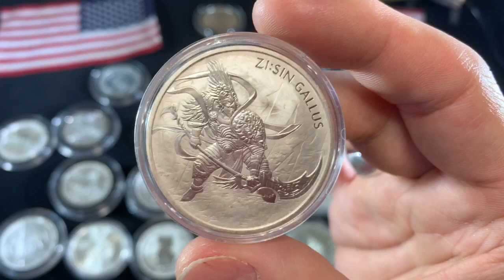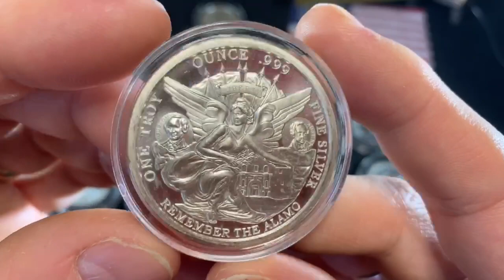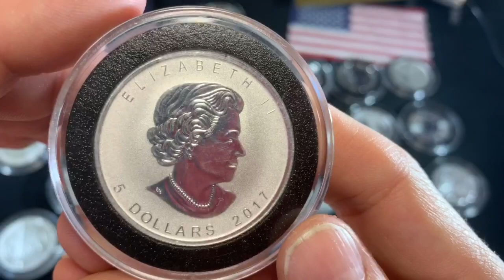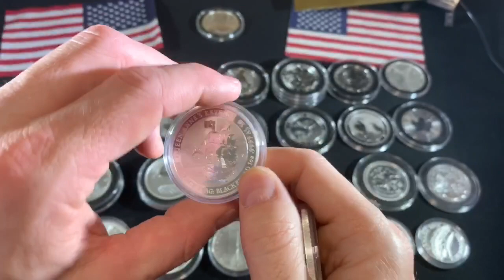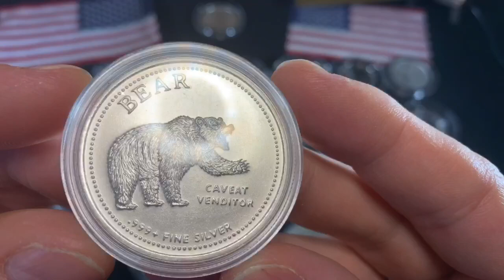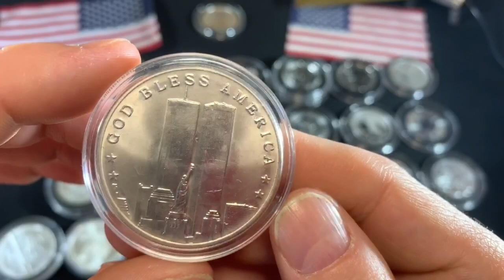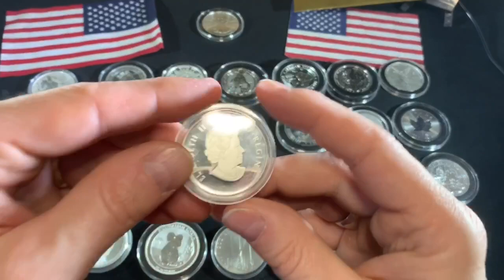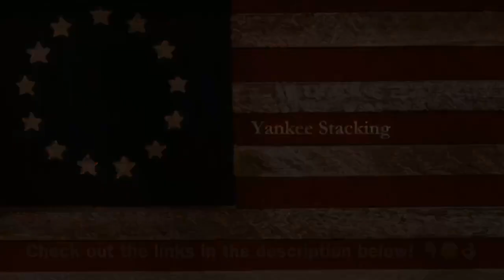Yankee's Silver "Ice Cream Cones" - A Stress Relief!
Yankee's Silver "Ice Cream Cones".  This is one way to stress relief from all the bad news and isolation we're all feeling right about now.  In this video I showcase some of the higher premium silver that helps make stacking fun.  It still constitutes a tiny fraction of my silver stack, but everyone needs a silver "ice cream cone" once and a while.  I just don't make it part of my steady stacking "diet!"

👌 Mailing Address:
     ▶︎ Yankee Stacking